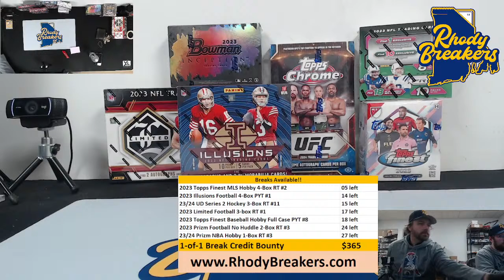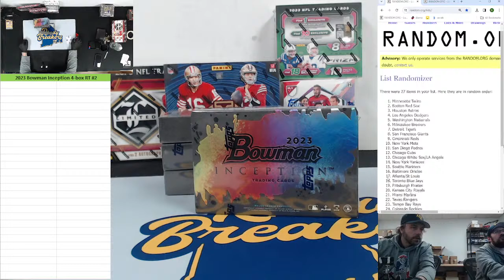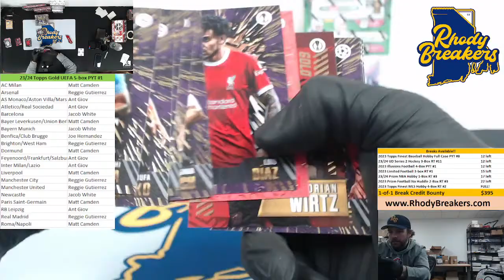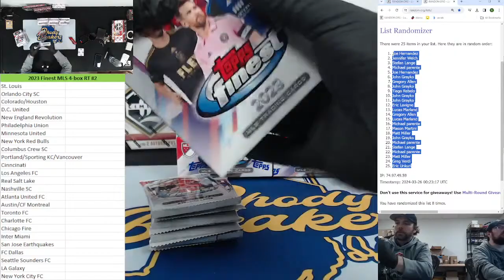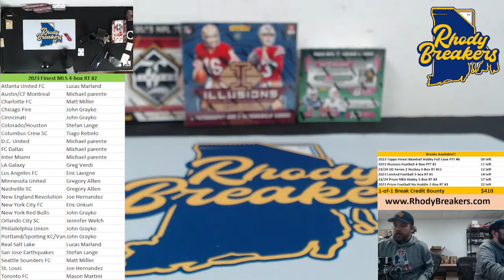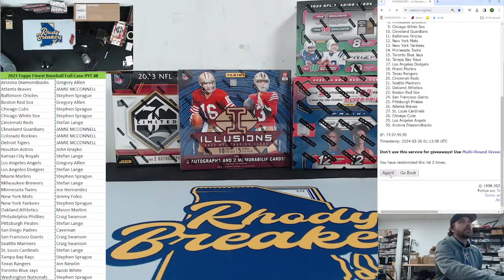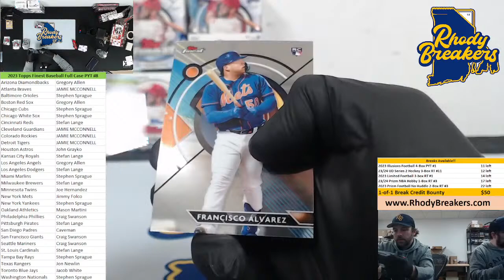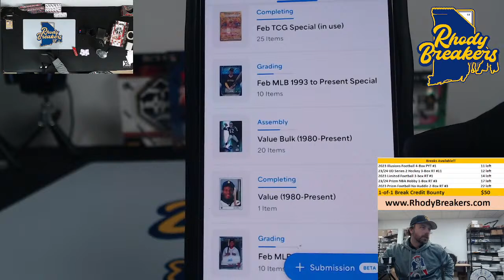Monday night fire with Rhody! 10% Off Sale All Night! All Sports Lined!